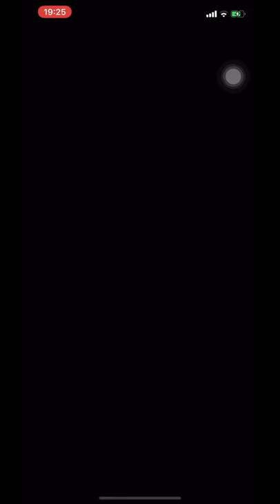【実況】パズドラ ストーリー(ソニア編)Part7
Pokekara↓

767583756